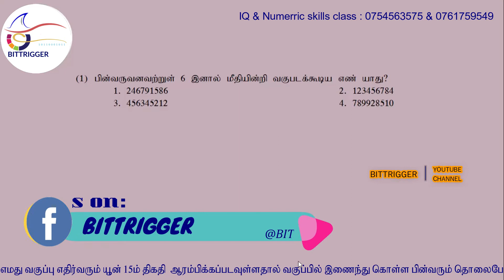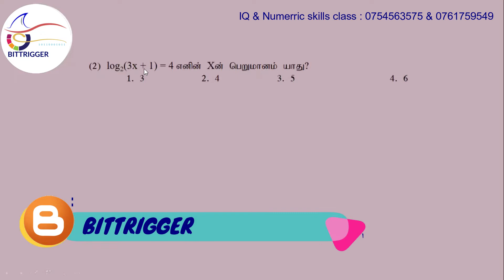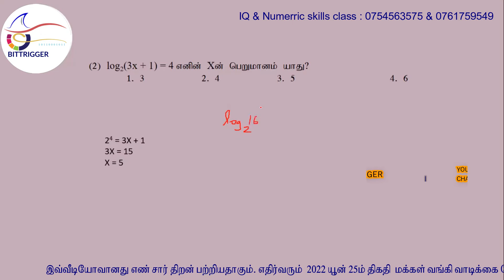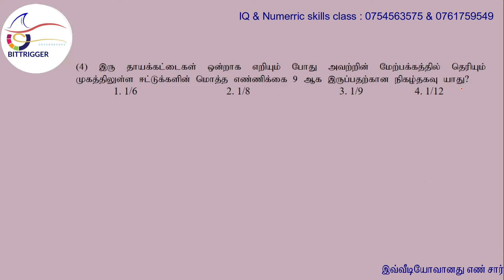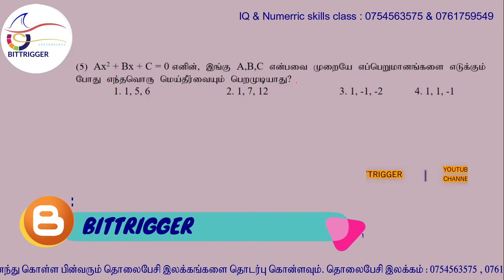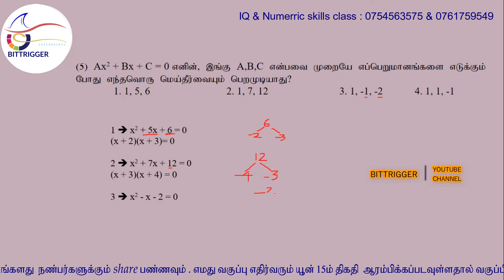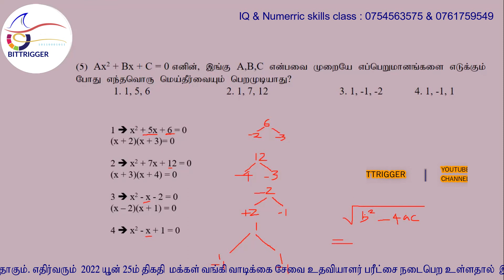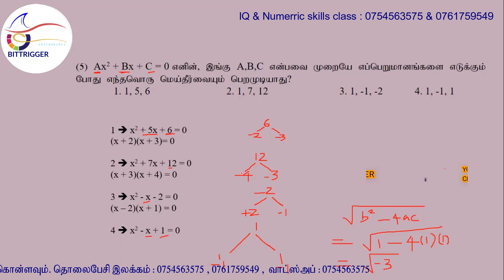Numeric Skills || Customer Service Assistance || Sample 1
This is a sample video for Numeric skills. If you like this video please share your friends. Then make a useful comment to us. We will upload more videos about this concept. We will conduct Aptitude and Numeric skills classes for customer service assistance exam conducted by People's bank.
For contact class :- 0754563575 or 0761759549

Our class will be started 15 of June